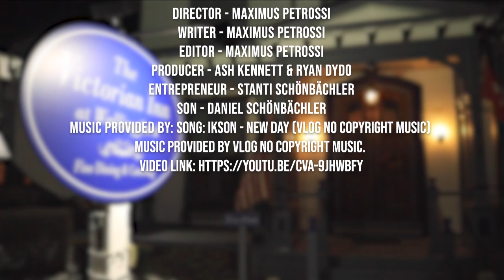"The Victorian Inn" - 2023 Vermont Entrepreneurship Day - Max Petrossi